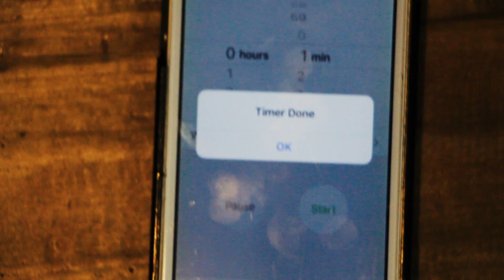The Greatest Game